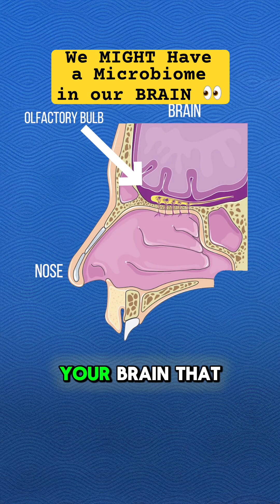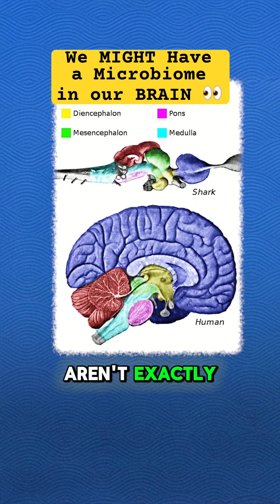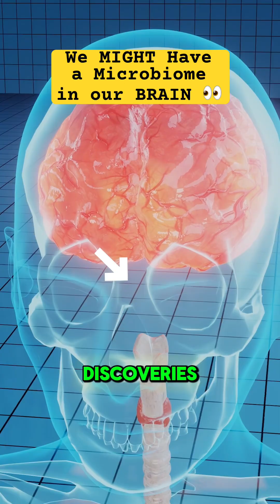We MIGHT Have a Microbiome in our BRAIN 🧠 👀